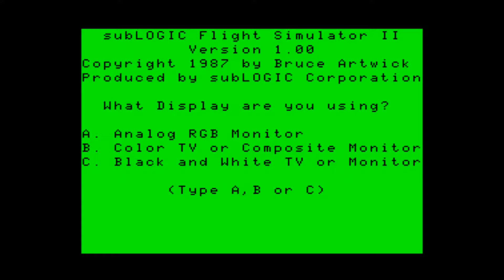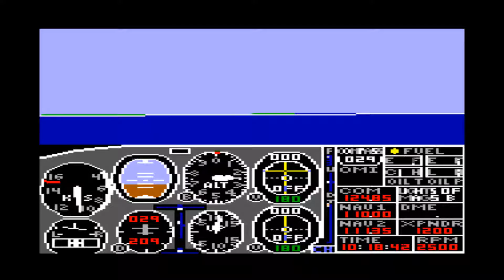Flight Simulator II for the TRS-80 CoCo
Came also out for:

Amiga
Apple II
Atari 8-bit
Atari ST
Commodore 64
PC-98

Game description:

This flight simulator simulates a real aircraft, the Piper PA-28-181 Archer II. For those with the knowledge, it offers practice with the variables of flight, including the avionics. The Atari ST and Amiga releases instead simulate the Cessna 182RG single engine propeller aircraft and the Gates Learjet 25G twin engine jet.

The game has more features than first generation flight simulators. Pilots are expected to pay attention to small details. SubLOGIC encouraged the players to go to flight stores and purchase flight-training manuals and aeronautical charts to help them understand the variables within the program. The game is oriented toward pilots-in-training, but there are options for laymen too: an easy mode, and a slightly more detailed reality mode. These modes do not require the same level of knowledge.

Flight Simulator II is packaged with a WWI dogfighting game, called WWI Ace. In this game the plane is armed with bombs, machine guns, and a radar screen. The radar screen is anachronistic for a game set in World War I, but it is there to make the gameplay easier.